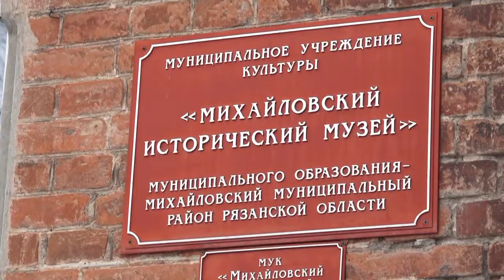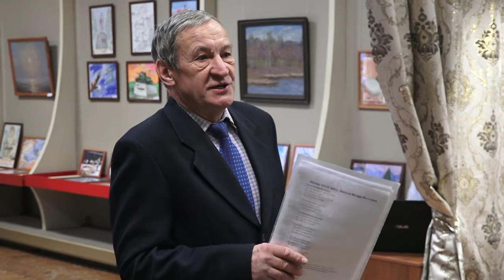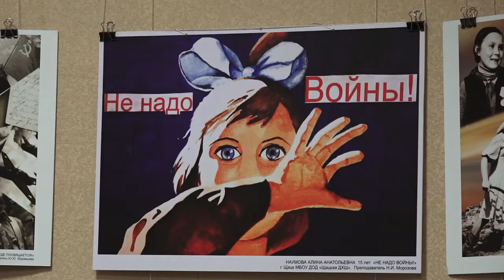Встреча поколений «Помнит сердце, не забудет никогда…»